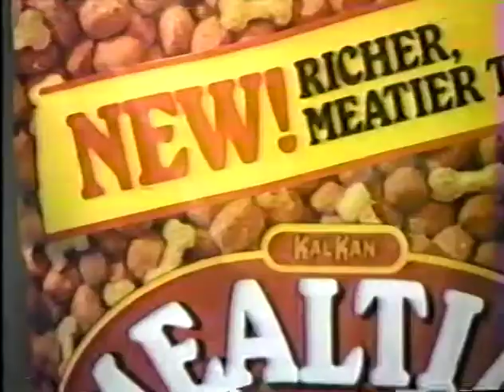1984 Mealtime Dog Food Commercial